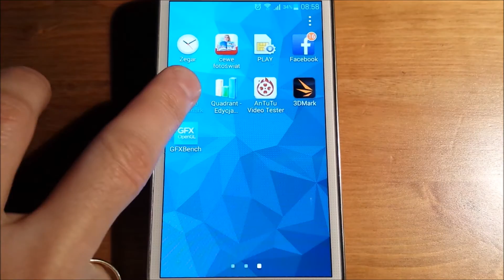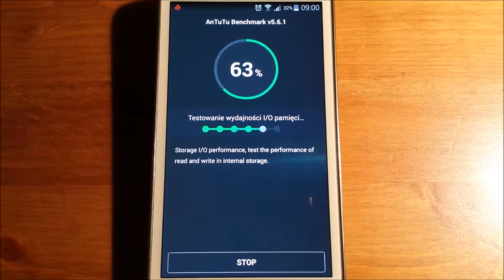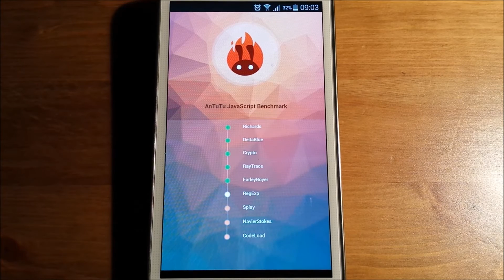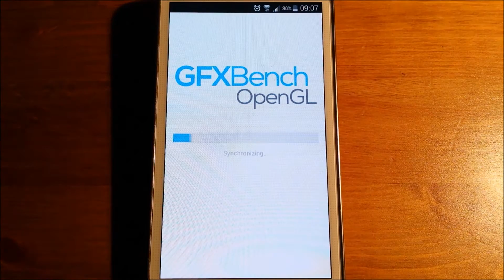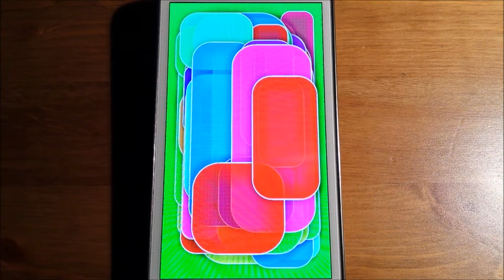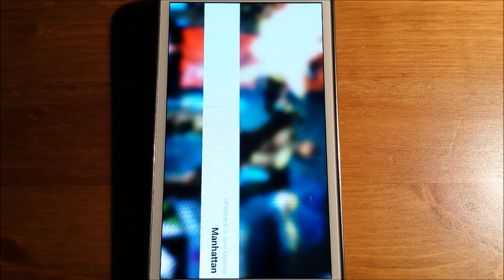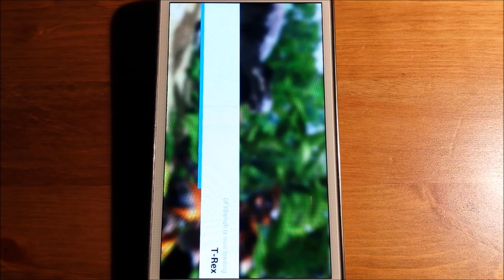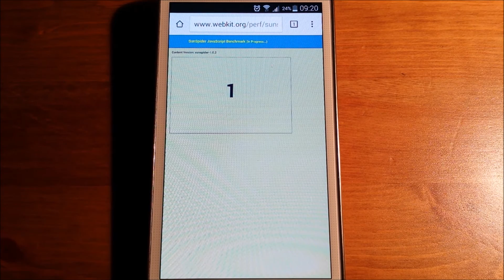Samsung GALAXY K ZOOM: Test wydajności - AnTuTu, Quadrant, GFXBench, SunSpider JavaScript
Testy wydajnościowe za pomocą najpopularniejszych benchmarków na rynku. AnTuTu, Quadrant, GFXBench, SunSpider JavaScript.

👊 Pozdrawiam